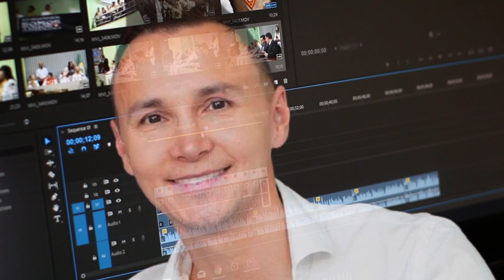¡FILTRADO!: Estos Actores Interpretarán A Jhonier Y Mauricio Leal | Noticias RPTV